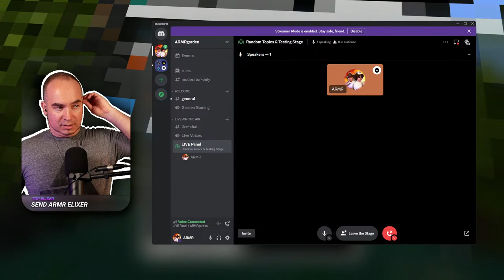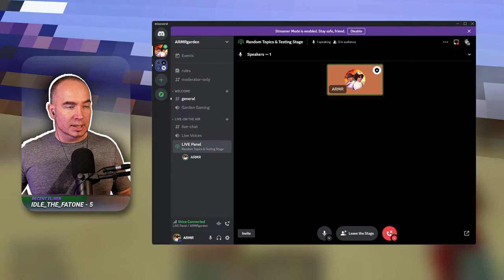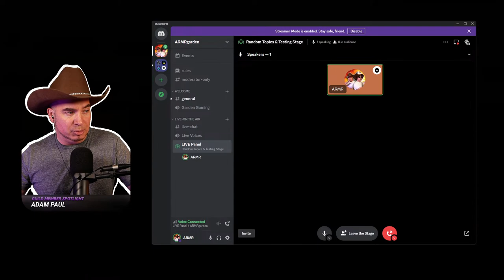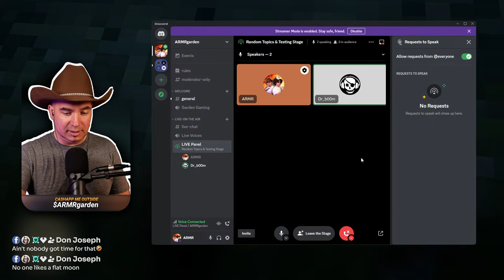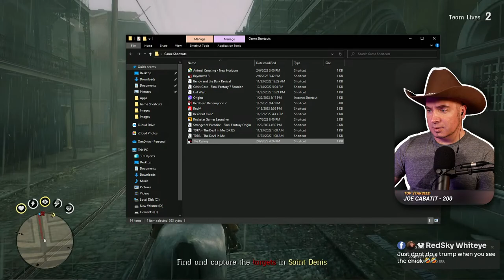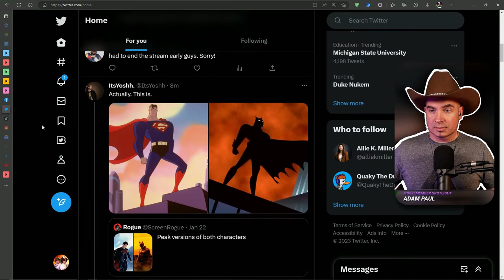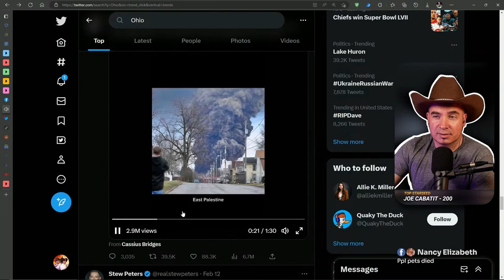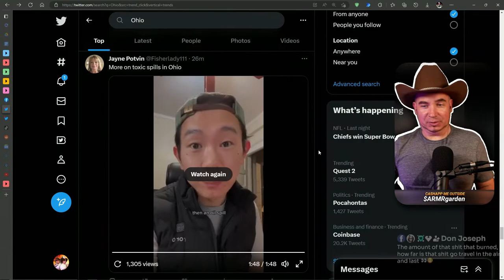Beat The Game, Save The World -- 2/13/23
Greetings Earthling! The Beginning Is Nigh!

Hi, my government assigned strawman is Jeremy Peterson, but I am more than the bag of flesh you see before you! We live in this garden of augmented and mixed reality. New understandings of physics and emergent scientific discoveries challenge our worldview and our collective cultural consciousness. Can we beat the game and save the world? We need an OS that promotes a healthy game world where we can play on ecologically stable maps. We are caretakers in the process of earth's restoration and we're finding ourselves in the layers of simulation.

ARMRgarden represents a state of play that can be crucial in remaining adaptive as we work towards our goals. Problem solving and cognition are aided by this. Jump in The Garden with us!

OpenRBE is focused on developing open-source technology and sharing relevant solutions that improve our quality of life.

Community Solutions are how we can interface with the current systems and organizations in any given locality, in my case Tri-Cities in Washington State, in order to implement solutions that our communities value.

I’m everywhere @ARMRgarden